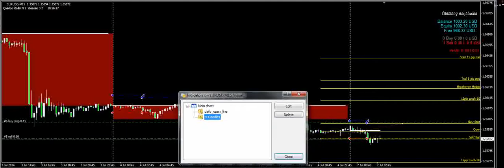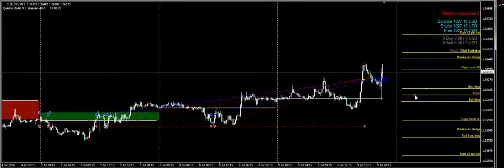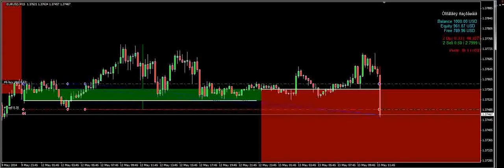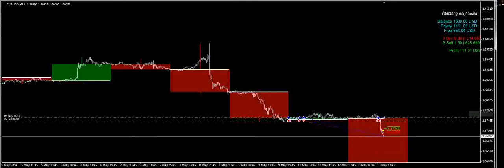Open hedge set up system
Everyday price open, it can be green or red candle, it can be long or short body but the range of that pair if it is more then 50 pip then we can steal some pips at the close or by trailing. still testing it.
Some idea taken from FF simple 00 trading system